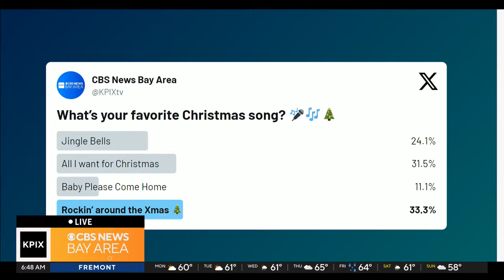Former NFL star Tank Williams talks Christmas on KPIX bonus Game Time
Football analyst Tank Williams talks to Nicole Zaloumis and Max Darrow